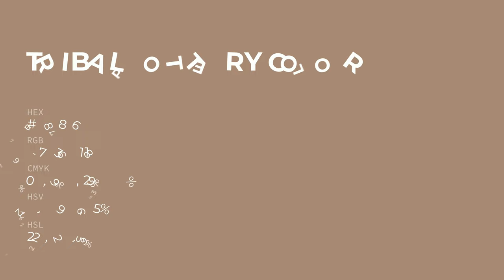Tribal Pottery color a78876 hex color - Brown color - Cool color a78876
What color is Tribal Pottery ? a78876 hex color - Brown color - Cool color a78876

Hex a78876 Color Code is also known as Tribal Pottery color.